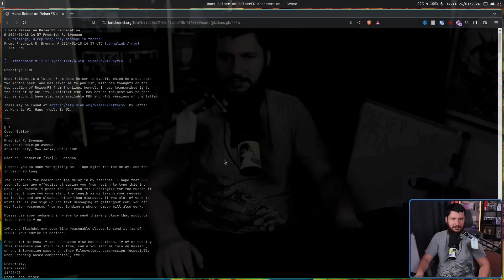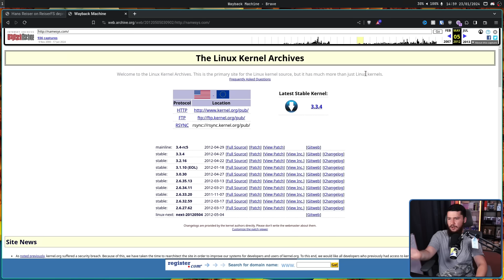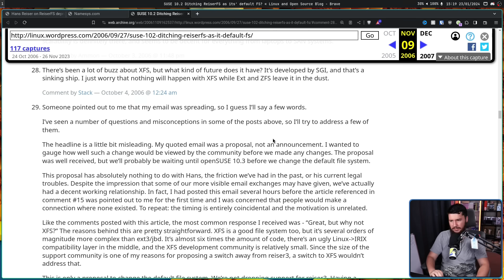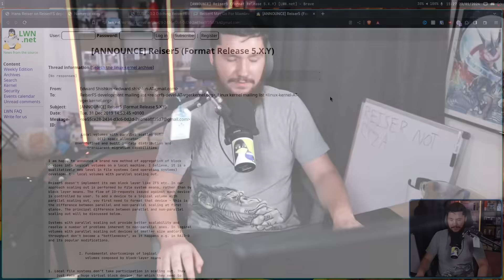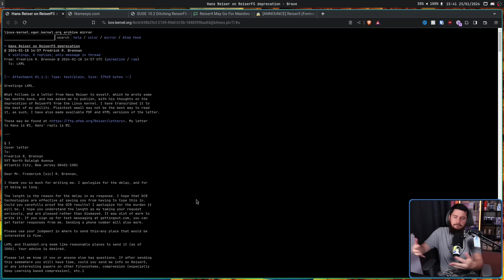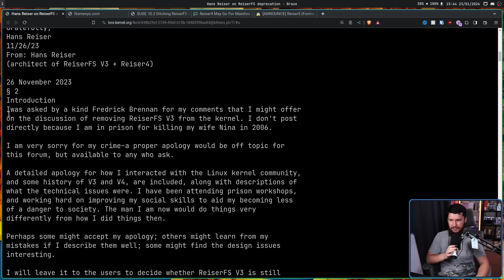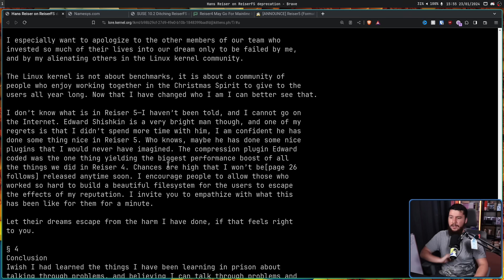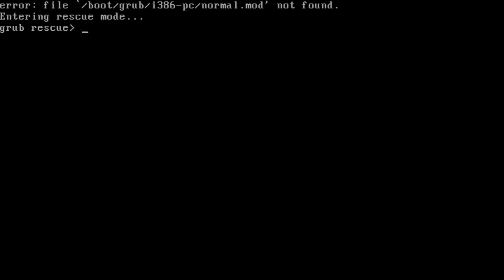The Linux File System With A Dark History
The Linux world nowadays primarily runs on filesystems like EXT4, BTRFS and a couple of others but that's not all that's supported and there's one file system called ReiserFS with a really wild history

Credits
🎨 Channel Art:
Profile Picture: